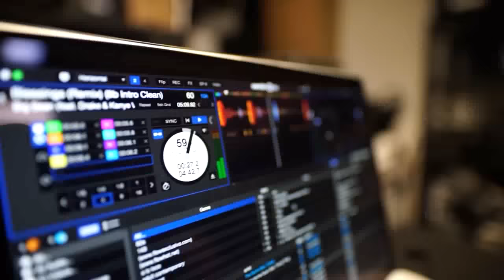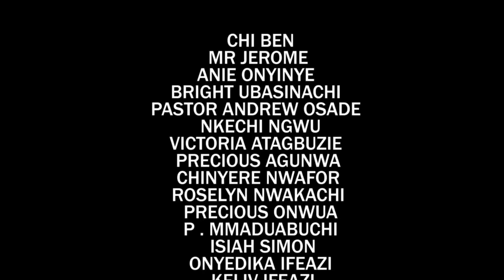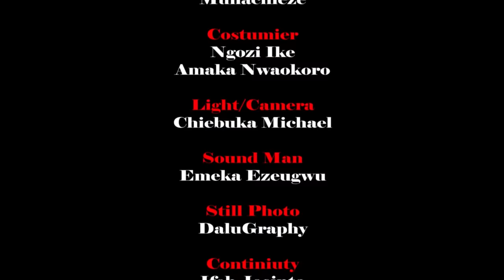MARIÉ À UN FANTÔME - NOUVEAU FILM DE SHARON IFEDI - FILM NIGÉRIEN EN FRANÇAIS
On dit que la mouche têtue suit le cadavre jusqu'à la tombe. Telle est l'histoire de Chinedu dans cet intéressant nouveau film nigérian en français | Film Nollywood en français | Film africain en français